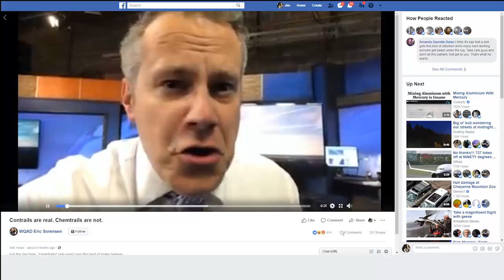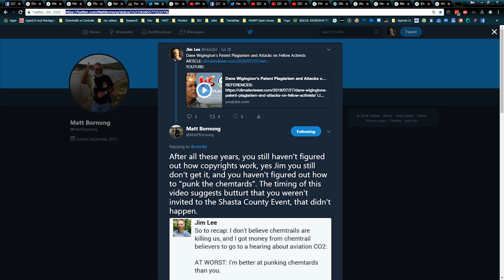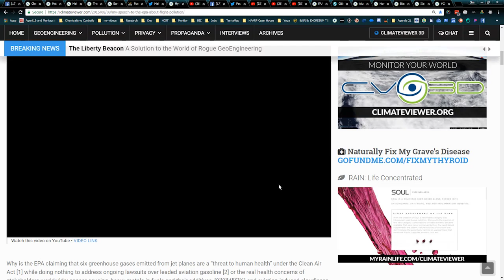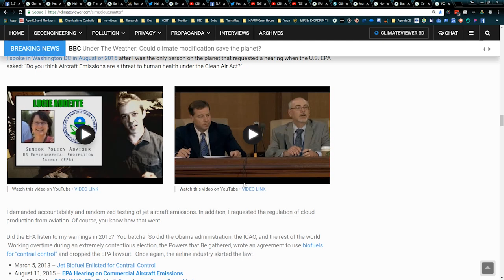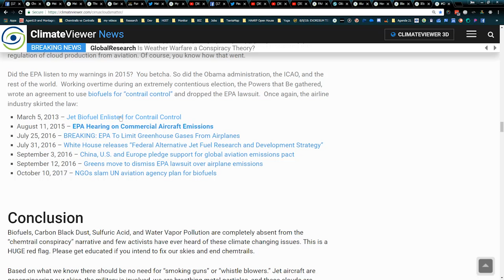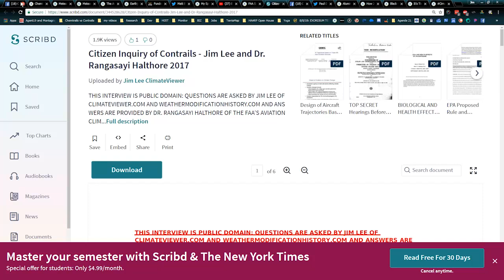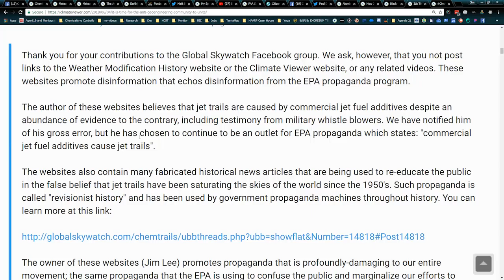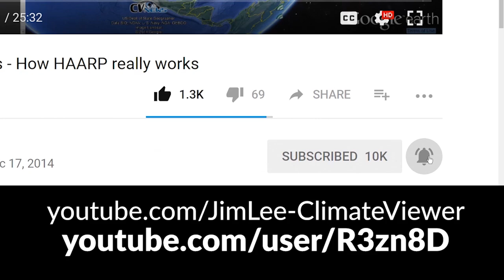Chemtrails vs Contrails, Slavespeak, and How Meteorologists Know Jack about Aviation Pollution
WQAD Eric Sorensen

FAA Scientist: We Want Clouds By Day, None By Night

FAA Dr. Rangasayi Halthore Interview

Black Carbon from Aircraft Exhaust is Destroying Ozone, Melting Poles

It's Time For the Anti-Geoengineering Community to Unite!

LIKE US!

SUPPORT CLIMATEVIEWER!